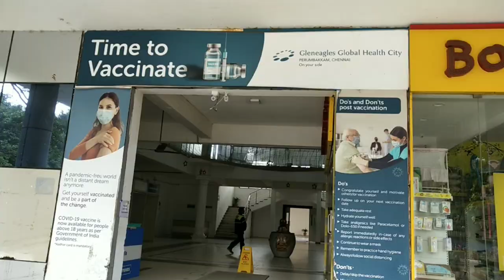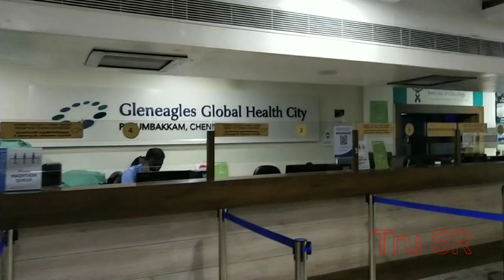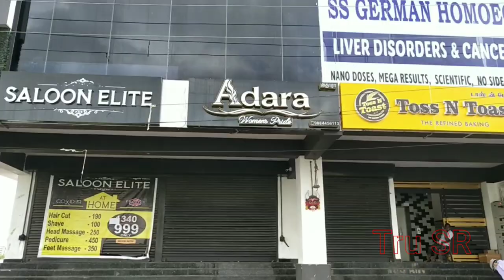Chennai Global Hospital....vlog🙌🙌🙌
Aap Savi ka Wellcome Hai Mera channel Bindass Sanjib Vlogs Me...
Video ko pura Watch karna

Aar Apna Bhai Ko Follow Karna:-

                           or

Youe Queries:-
Chennai Flood
Global Hospital
Flood
perumbakkam
Global Hospital Chennai
Sollinganallur
Medavakkam main road
Chennai
Rain water
Water
Tamil Nadu
December 2015
Water Scarity
Chennai Philkoota 2015 | Perumbakkam...Chennai Blues 2021 - Cholinganalla. Hwy Rhymes in Chennai
Perumbakkam- Sholinganallur stag...2bhk 19th floor ozone

From - WEST BENGAL ASANSOL ( India )